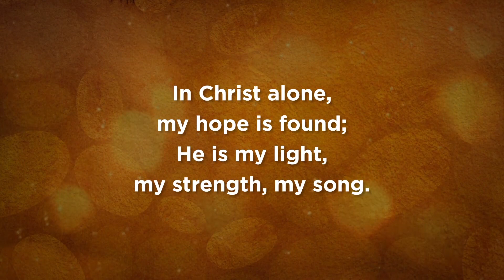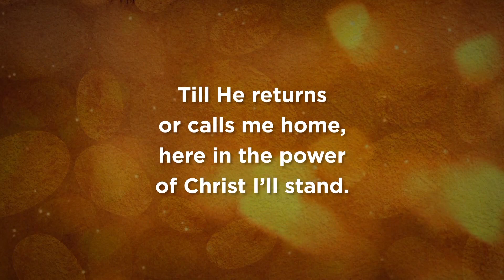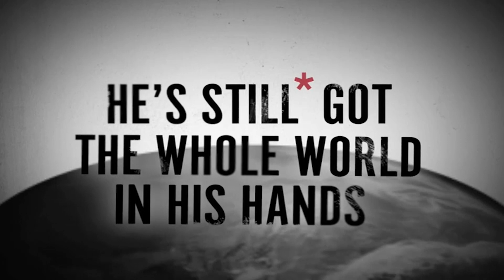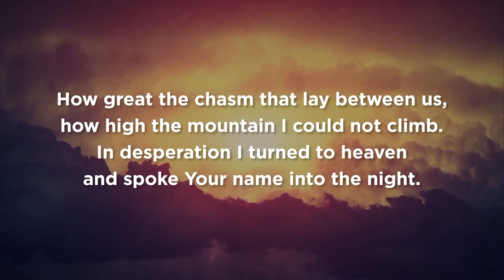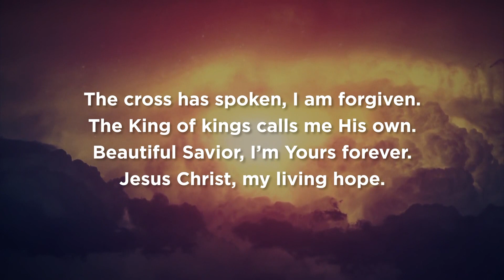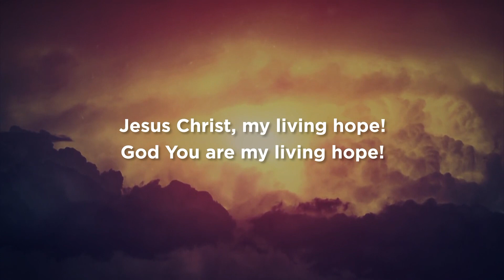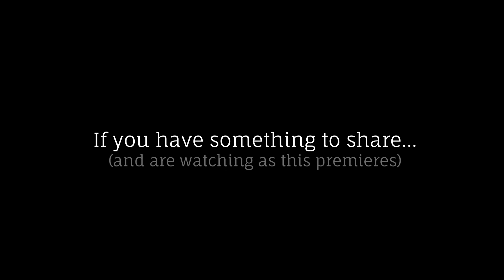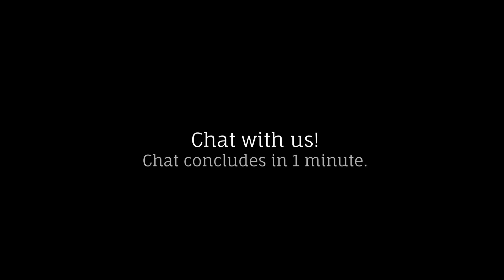He's Still* Got The Whole World In His Hands - Part 3: Hope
Join us for Part 3 of a three-part video series entitled "He's Still* Got The Whole World In His Hands: Hope", premiering Sunday, August 9th, 2020 at 10:30am. There are no playlists to accompany this series. If you have trouble playing this video, grab the download at the bottom of our blog post